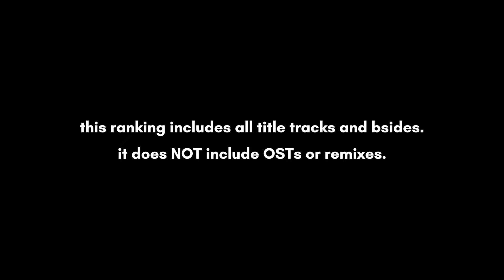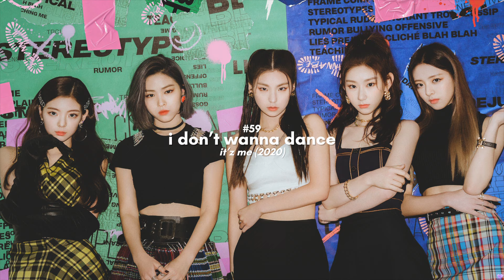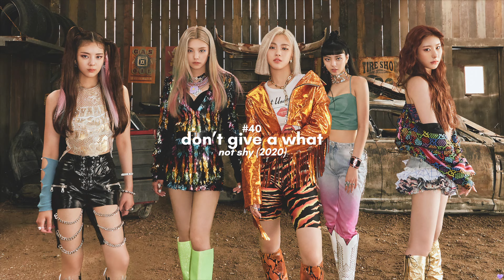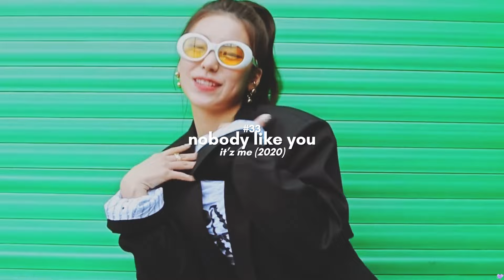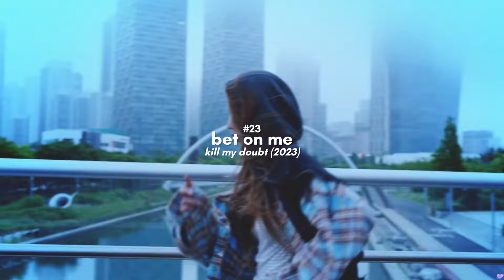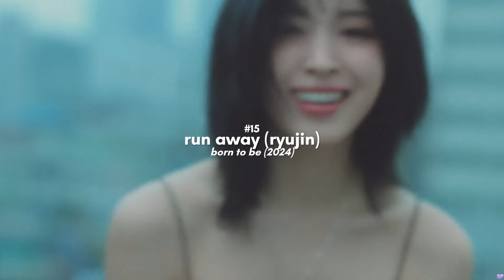ranking every itzy song (debut – untouchable)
idol in thumbnail: Ryujin (ITZY)
intro: Oh (Yes I Am) - LOONA (dylonmaycel remix)
outro: Just Do It - tripleS NXT (instrumental)
FAQ:
tags (ignore these):
kpop ranking ranked every single itzy song all songs entire discography debut to 2024 born to be nugu underrated groups new updated game playlist